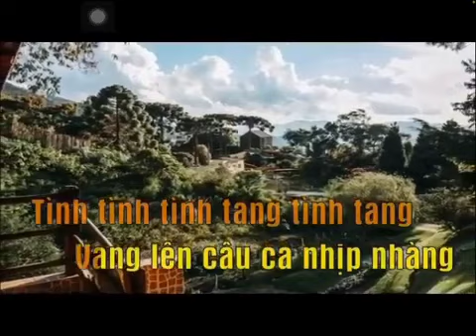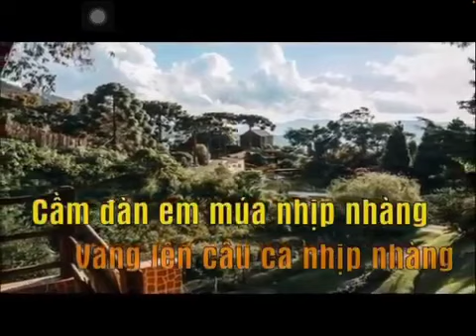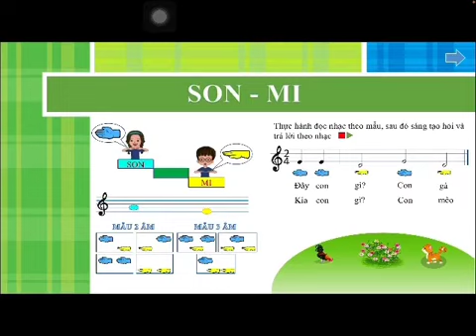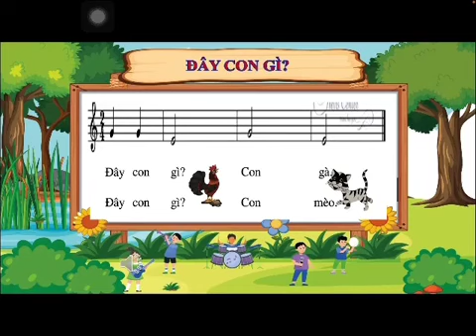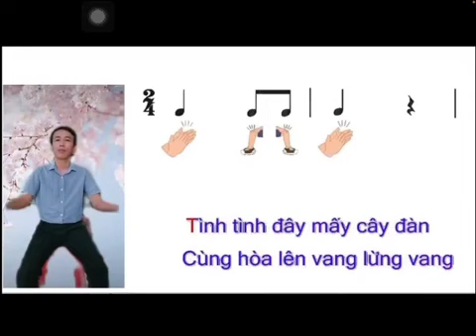Âm nhạc 1 - Tuần 7 - CĐ 2 - Tiết 3: Đọc nhạc